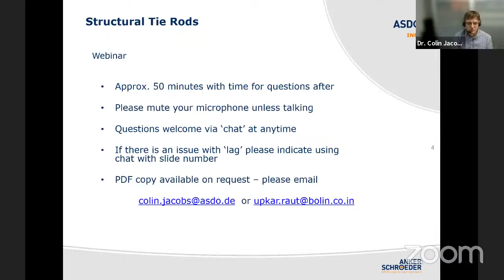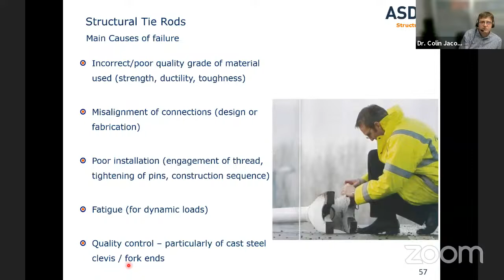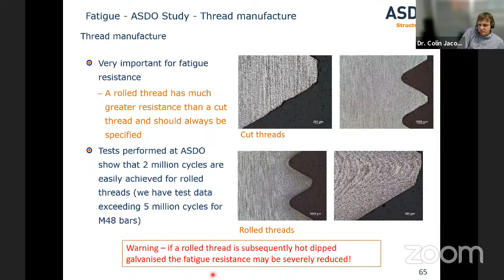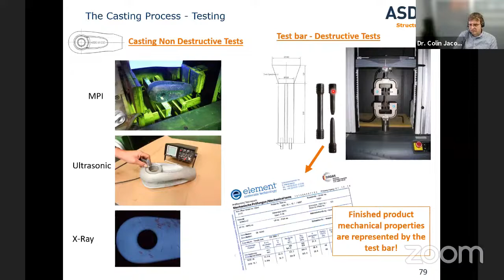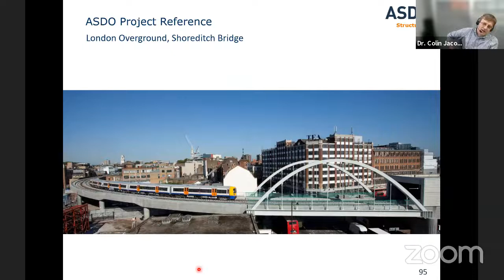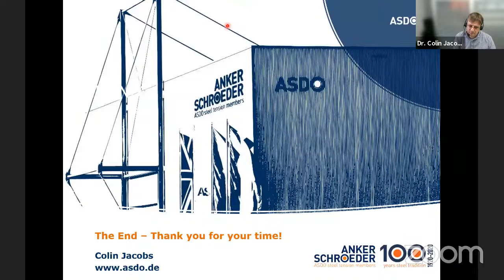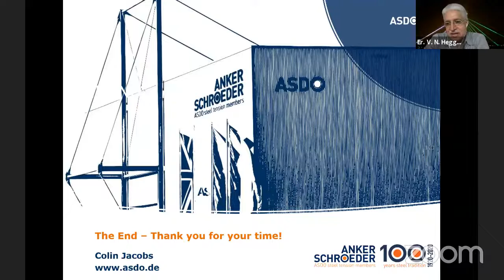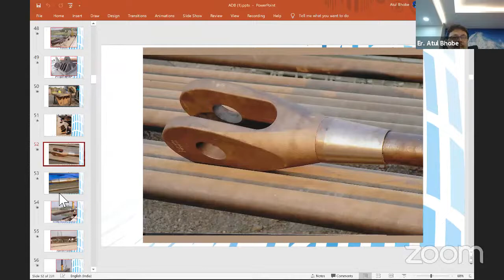Special Lecture 25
“Architectural Tension Members from  Anker Schroeder Germany for Bridges and Facades"